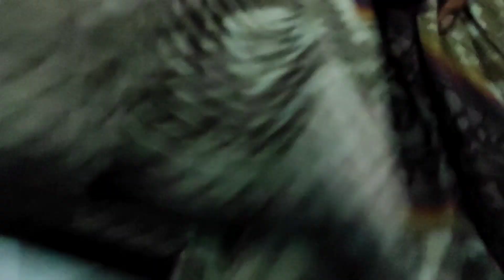Tina audio live az zahir pekalongan | Langsung dari depan FOH | medono pekalongan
majlis az zahir pekalongan ft Tina audio kudus